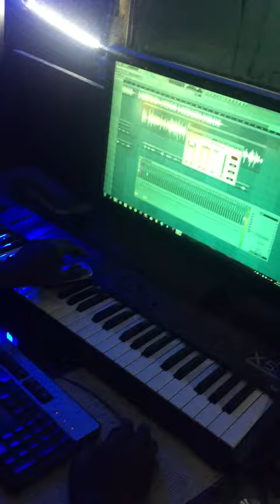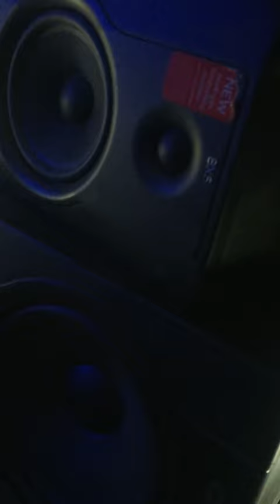Vody n’est pas Bon Momsi feat Fadel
VODY N’EST PAS BON , Bientôt sur SoundCloud